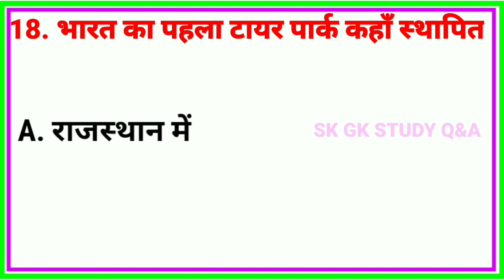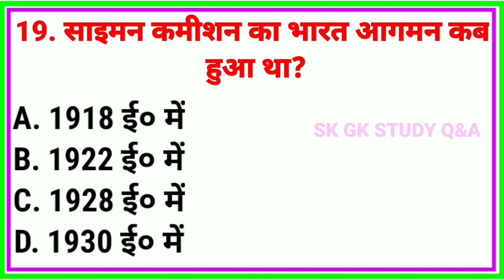GK question general Knowledge | जीके क्वेश्चन 2022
Chaya Masti all in one youtube chanale our video links ?

=== AAJAO! Mere Social Media Platforms Par :- Instagram
MY NEXT CHENAL 2